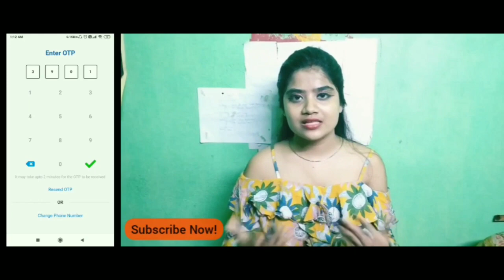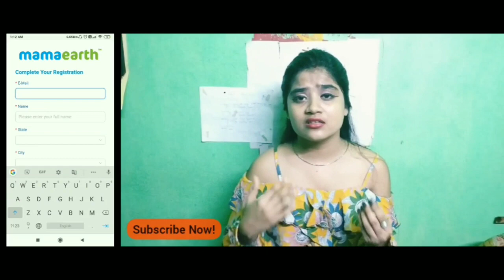How To Earn Upto 50k Per Month in MamaEarth Reseller App 2020 || Work from Home 2020